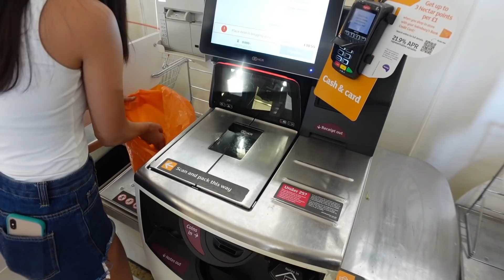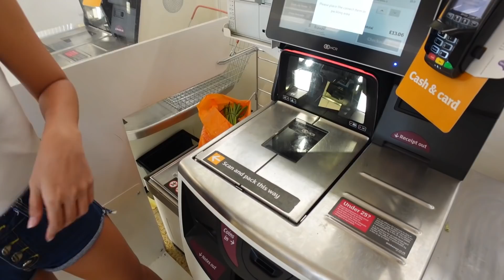WALA NG AYUDA- WALA PANG SWELDO 😥 | BRITISH-FILIPINA COUPLE 🇬🇧🇵🇭| FRANCO & JOANNA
GOT SOMETHING FOR US?
POST OFFICE- UXBRIDGE
148 HIGH STREET
UXBRIDGE
UB8 1JY
ABOUT US:
Franco and Joanna (Just the Two of Us) - We first laid eyes on each other here in the Philippines more than two years ago in Boracay and have never looked back since :). We are currently living here in Manila sharing our travel adventures and day to day lives.